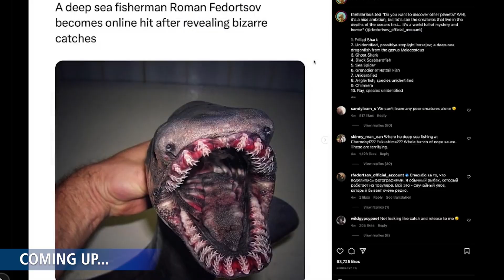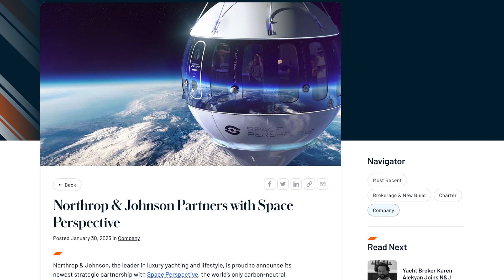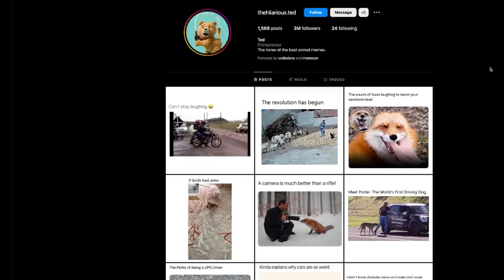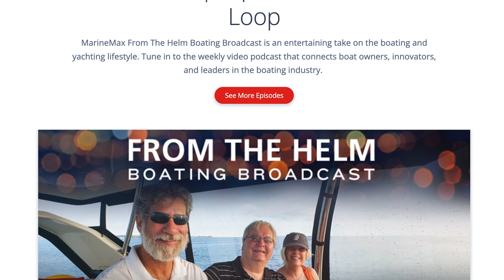Salty Stories with the Zerphy's | From the Helm Boating Broadcast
Northrop & Johnson go to space, Jeff Bezos’ superyacht spotted on its first sea trial, crazy critters from the deep and an inside look at a Navy veteran couple’s pleasure boating preferences aboard their vessel, the Echo Sierra. Tune in to this episode of Boating Broadcast to learn more!

Chapters:
Intro: 0:00-0:42
Boat of the Month: 0:43-01:11
Northrop & Johnson in Space: 01:17-02:01
Jeff Bezos' Superyacht: 02:03-02:59
Creatures from the Deep: 03:00-03:46
Interview with the Zerphy's: 04:10-27:23
Outro: 27:24-28:06